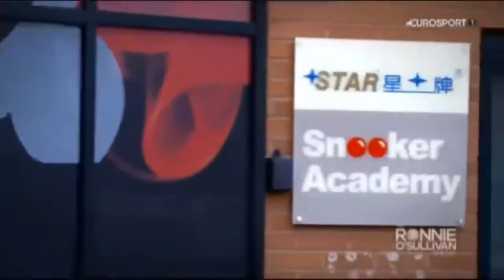Billliards - Ronnie O'Sullivan Show Episode 5 Season 2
Ronnie O'Sullivan's TV Show on Eurosport